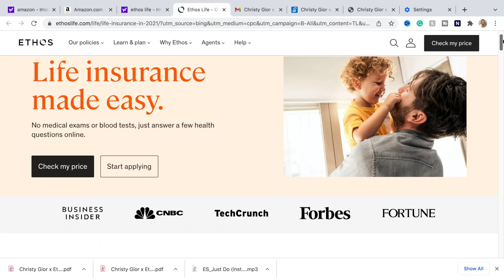New Year + New Outlook on Money $$ I Smart Money Mindset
Having a smart mindset and budget on how you spend your money and what you spend it on is crucial. It's common to want more money but are you being smart with the money you have?

Mailing Address
P.O.Box 230815

THANK YOU to every single one of you for being so supportive and watching my channel, it means more than you will ever know! I truly feel like you are part of my family and for this, I'm so grateful! As a stay-at-home mom of 5 kids, I try to share with you my tips and suggestions to slay your day as a busy mom of a large family.